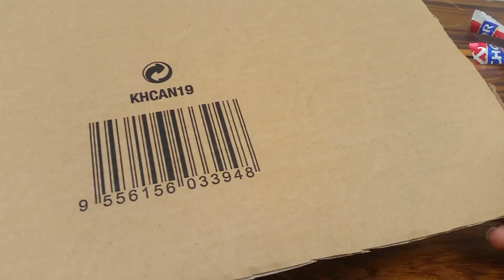Making Pinwheels from Aluminum Cans with Cardboard